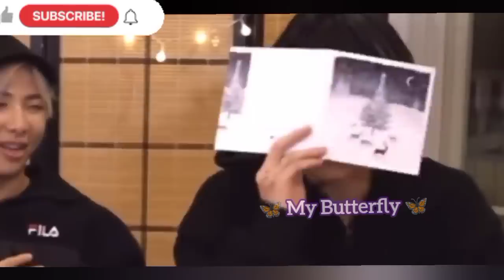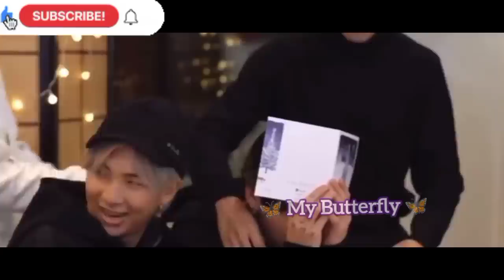How Much BTS Love Their Army💗